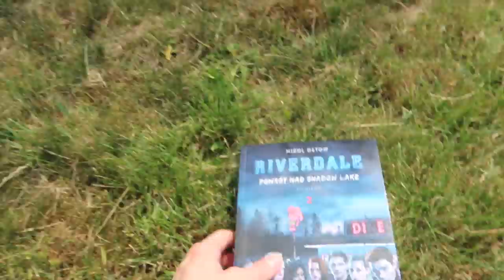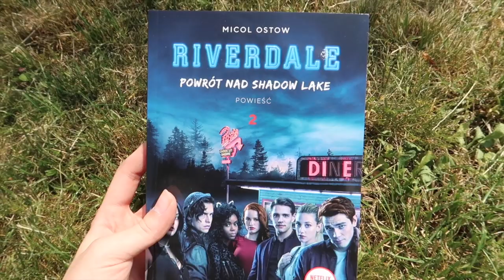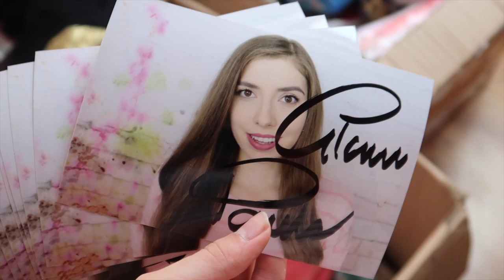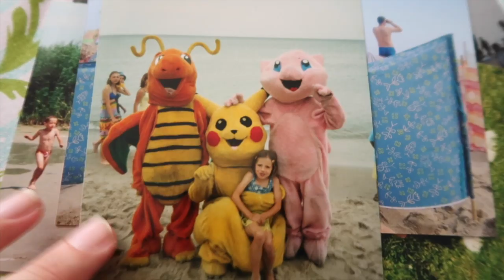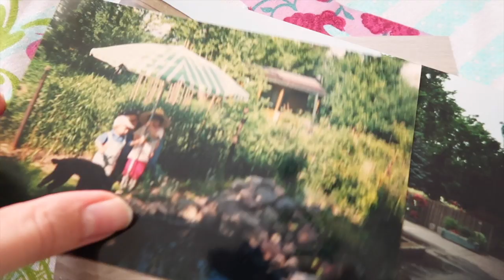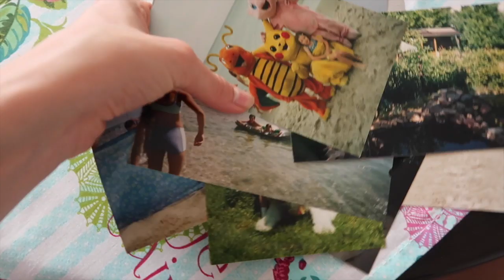WAKACJE Z PSEM 🐶 *vlog*